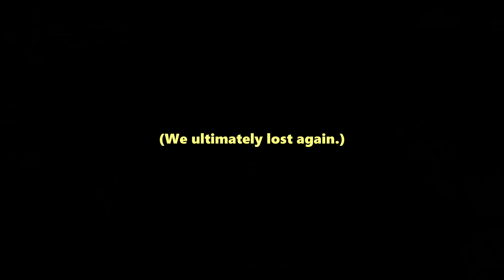Flower Terrace of Fate | Path of Wuxia Playthrough #11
English translation patch can be found at discord with this invite